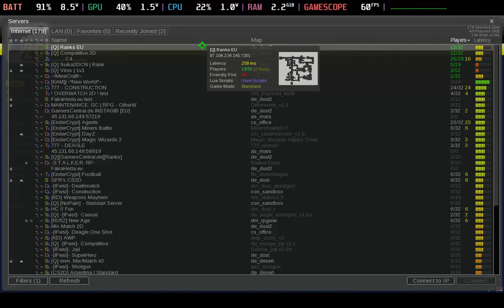CS2D Gameplay | SteamOS | Steam Deck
Mods Applied: None
Resolution: 1280x800
Graphics Settings: Default
Refresh Rate Limit: 60